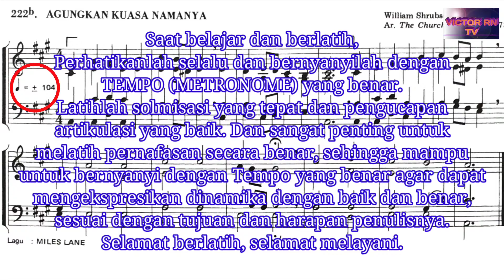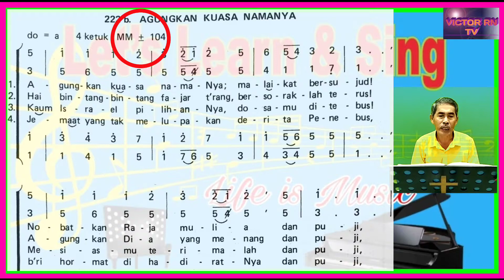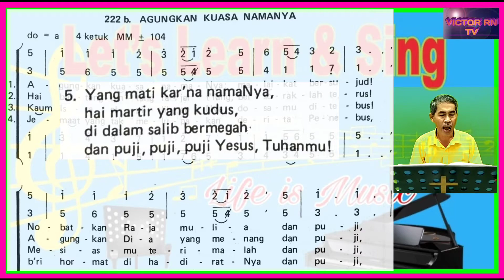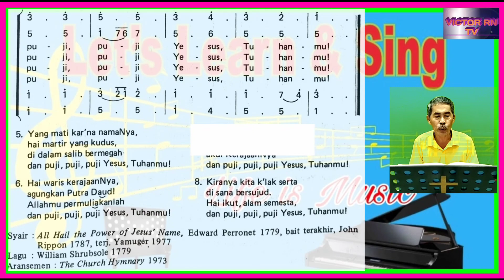Panduan KJ 222b AGUNGKAN KUASA NAMANYA || Ayat 1-8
MM ±104
Syair : All Hail the Power of Jesus'Name, Edward Perronet 1779, bait terakhir, John Rippon 1787,
Terjemahan : Yamuger 1977
Aransemen : The Church Hymnary 1973